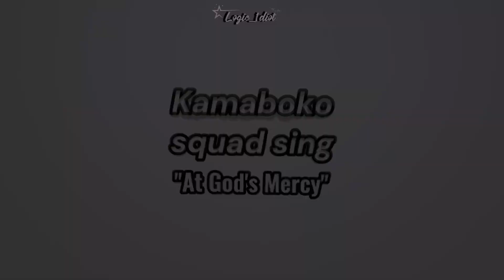||~Kamaboko squad sing "At God's Mercy"~|| Ft. Kamaboko squad || Kny || Gacha || ☀️🩷⚡️🐗🌺💛 ||